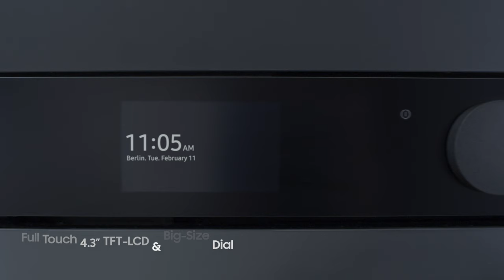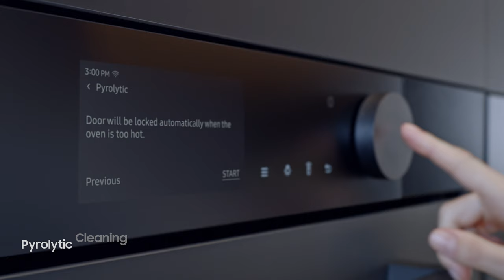Dual Cook Steam Backofen – Infinite Line | Four Dual Cook Steam – Infinite Line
Mit dem Dual Cook Steam Backofen kannst du zwei Gerichte gleichzeitig in einem Ofen zubereiten – sowohl im Back- als auch im Steam-Modus. Maximale Flexibilität, minimaler Platz- und Energieverbrauch – und das mit Stil.

Le four Dual Cook Steam te permet de préparer deux plats en même temps dans un seul four – en mode cuisson et en mode vapeur. Un maximum de flexibilité pour un minimum d'espace et d’énergie consommée. La grande classe.